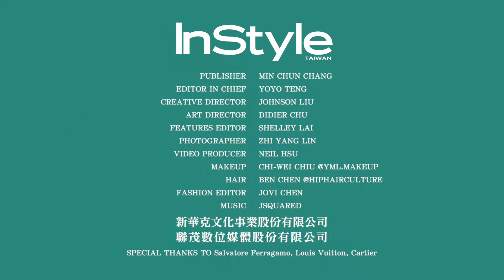【人物】Instyle封面人物/王淨/時尚影音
【聯茂數位】
20年拍攝經驗，與全球最大媒體集團合作，深耕20多年國際時尚媒體，與國際精品接軌，提供獨有的精緻與深度抓住消費者的心。

企業形象/商業影片/時尚影音/名人訪談/活動紀錄/形象短片/風格單品/